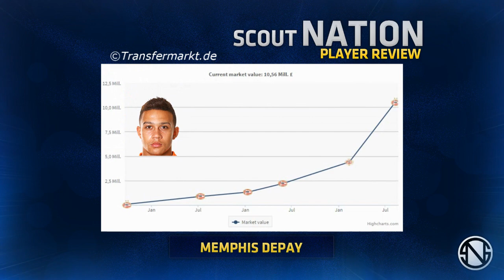MEMPHIS DEPAY | Goals, Skills, Assists | PSV | 2014/2015 (HD)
Memphis Depay is a 21 year old Dutch/Ghanaian footballer who plays for PSV Eindhoven. This video shows all of his goals, assists and overall play from Club friendlies, International friendlies, European Championship Qualifiers, European League and the Dutch 1st division of 2014/15 season up until the date this review was published.

Song Name #1: Pierce Fulton - Kuaga (Champion Remix)
Song Name #2: Draaiwinti - I Wanna Be Down

BIG THANKS TO MEMPHISDEPAY!